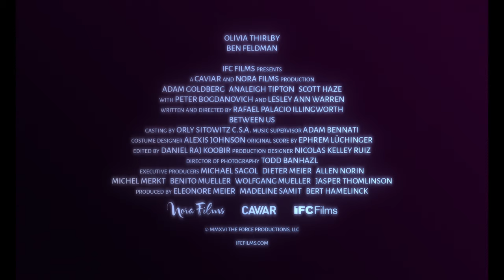Between Us - Official Trailer I HD I IFC Films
In theaters and VOD January 6th

Directed by: Rafael Palacio Illingworth
Starring: Ben Feldman, Olivia Thirlby, Adam Goldberg, Analeigh Tipton, Betsy Brandt, Lesley Ann Warren

A long-term relationship threatens to implode over the course of one tumultuous night. After six years together, thirty-something couple Henry (Ben Feldman) and Dianne (Olivia Thirlby) find themselves caught between their fears of commitment and societal pressure to settle down and marry. An impulsive decision and a surprise revelation send each into an emotional tailspin. Heading out into the LA night, both Henry and Dianne encounter strangers—he a free-spirited rocker (Adam Goldberg), she a charming artist (Analeigh Tipton)—who offer the possibility of new romantic thrills. The choices each makes will determine what—if anything—will be left of their relationship come morning. By turns brutally honest and incisively funny, Between Us is a raw, real, and all-too-relatable look at the rocky terrain of 21st century romance.